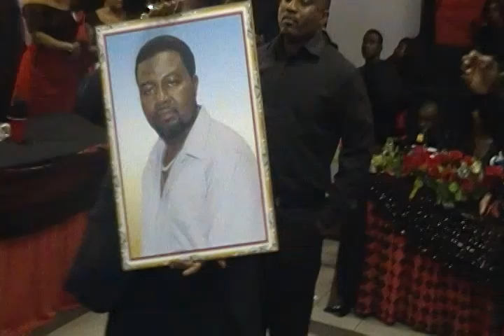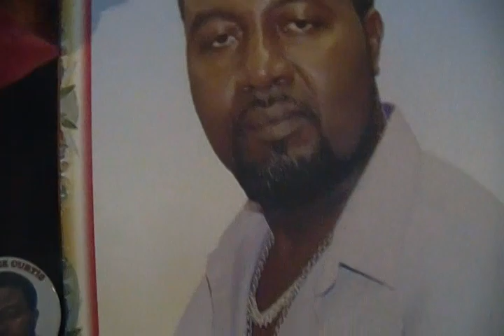kokorokoo - Ghana In Toronto - Terrance Kurtis aka Joe's Funeral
November 19th, 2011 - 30 Tangiers - North York - Ontario - A very exciting night packed with lots of well-wishers who came to pay their last respect to Sir Kurtis alias Joe. Great music and very enthusiastic mourners. Joe had a great life and so did the well wishers come to celebrate his life. Everything was in abundance. Peaceful. May Joe Rest In Perfect Peace.